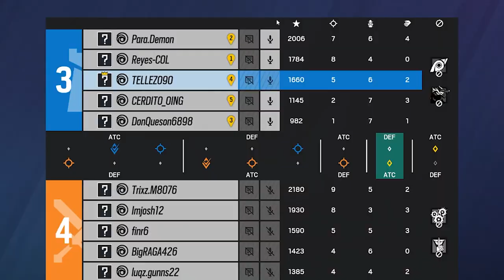Una Igualada Muy Igualada | Ranked Rainbow Six Siege | Gameplay Español Latino